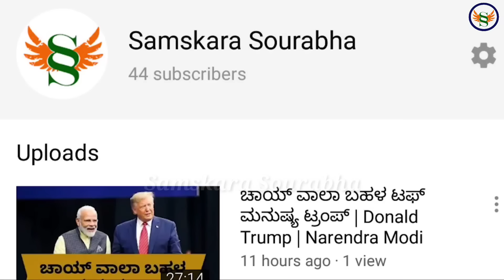ಫೈನಲ್ ನಲ್ಲಿ ಈ ತಪ್ಪು ಮಾಡಿ ಸೋತ ಭಾರತ ! ಭಾರತದ ಸೋಲಿಗೆ 5 ಮುಖ್ಯ ಕಾರಣಗಳು ! ಆಸ್ಟ್ರೇಲಿಯಾದ ಸಿಂಪಲ್ ಟೆಕ್ನಿಕ್ಸ್ !